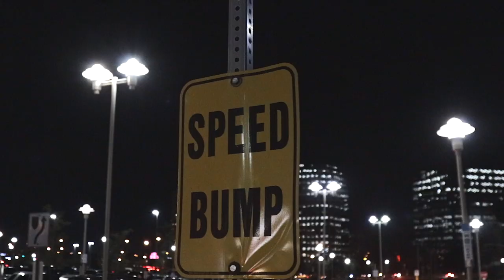Helping to overcome insecurities - Ep. 013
Being in front of the camera can be intimidating. I think people see the finished product of shoots in the portfolio and it can flare up insecurities.

Outside of the technical skills, I’ve had to grow in my ability to see the good in people, highlighting it during - and after - the shoot. Join me as a help prepare for and conduct an engagement shoot with my friends, Mauro & Kristine.

Let’s connect!

Music from Soundstripe.com and The Music Bed